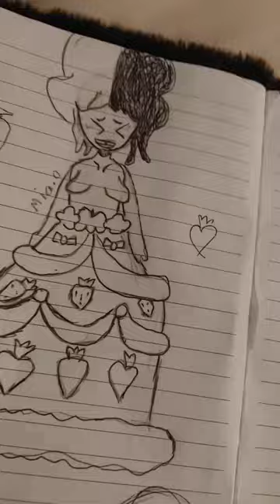February 14, 2024